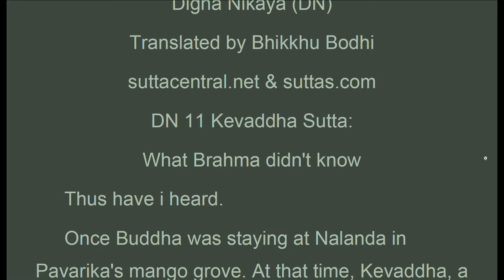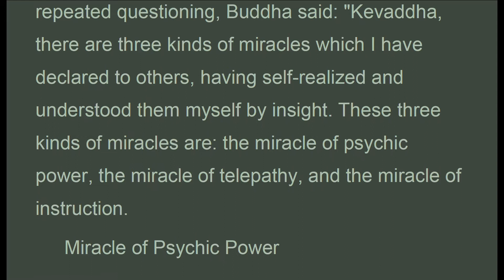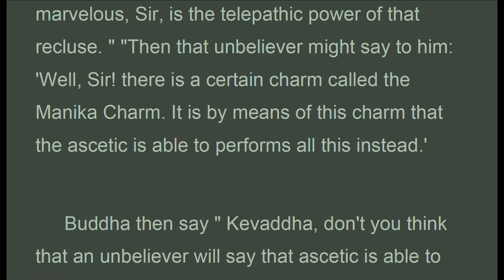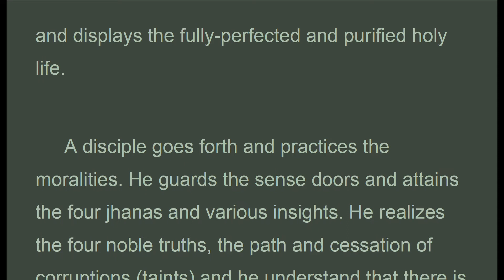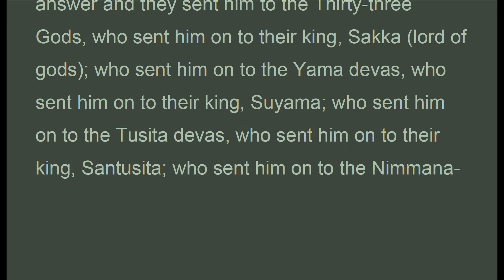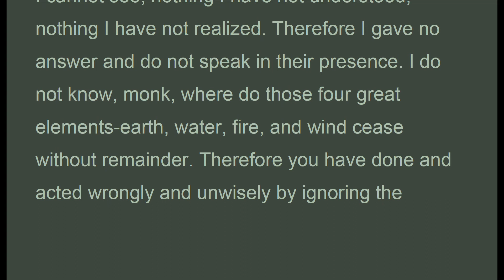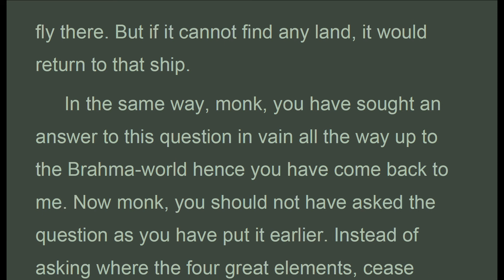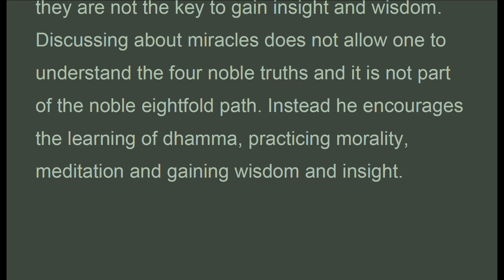DNx_011_, Kevaddha Sutta, summary WHH, Bhikkhu Bodhi, Digha Nikaya (July 2020, Audio Texts)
. . . .  "In the same way, monk, you have sought an answer to this question in vain all the way up to the Brahma-world hence you have come back to me. Now monk, you should not have asked the question as you have put it earlier. Instead of asking where the four great elements, cease without remainder, you should have asked:
 Where do earth, water, fire and air no footing find?
 Where are long and short, small and great, fair and foul-
 Where are "name-and-form" brought to an end?'
 Then the answer to this question will be :
 'Where Consciousness that is signless, limitless, all-illuminating,
 That's where water, earth, fire, & wind find no footing,
 There long & short, small & large, pleasant & unpleasant-
 There "name-&-form" are all brought to an end (wholly destroyed).
 With the cessation of vinnana (consciousness) all this is brought to an end.'"
 (When one walks the noble eightfold path and achieved enlightenment, they reached their final destination, Nibanna. After which rebirth ceases, the 12 links of dependent origination is broken, there is no more becoming and thats when the consciousness is brought to an end. This is the final goal and end of suffering. )
 After hearing this, the householder Kevaddha was delighted and rejoiced over his teachings.
 Moral of story is Buddha does not encourage the discussion of miracles like psychic power, miracle of telepathy and miracle of instruction as they are not the key to gain insight and wisdom. Discussing about miracles does not allow one to understand the four noble truths and it is not part of the noble eightfold path. Instead he encourages the learning of dhamma, practicing morality, meditation and gaining wisdom and insight.

DN 11 Kevaddha Sutta:
What Brahma didn't know

1. Thanh Tinh Dao (Oct 2019) Chữ Đọc
2. The Path of Purification (Oct 2019) Audio Text
3. Kinh Vien Giac (Oct 2019) Chữ Đọc
4.Sutra of Complete Enlightenment (Oct 2019) Audio Text
5. Kinh Lang Nghiem (Oct 2019)
6. Kinh Duy Ma Cat (Oct 2019) Chữ Đọc
7. Shurangama Sutra (Oct 2019) Audio Text
8. Vimalakirti Nirdesa Sutra (Oct 2019) Audio Text
9. Phap Bao Dan KInh (Oct 2019) Chữ Đọc
10. Platform Sutra (Oct 2019) Audio Text
11. Kinh Kim Cang (Oct 2019) Chữ Đọc
12.Diamond Sutra (Oct 2019) Audio Text
13. Kinh Bat Nha (Oct 2019) Chữ Đọc
14. Large Sutra on Perfect Wisdom (Oct 2019) Audio Text
15. Truong Bo Kinh (Nov 2019) Chữ Đọc
16. The Digha Nikaya, Long Discourses (Nov 2019) Audio Text
17. Kinh Hoa Nghiem (Nov 2019) (có chữ)
18. Flower Adornment Sutra (Nov 2019) Audio Texts
20. Trung Bộ Kinh, MN, 1-50 ( Dec 2019 Có Chữ)
21. Middle Length Discourses, MN, 1-50 (Dec 2019 Audio Texts)
22. Trung Bộ Kinh, MN, 51-100 ( Jan 2020 Có Chữ)
23. Middle Length Discourses, MN, 51-100 (Jan 2020 Audio Texts)
25. Middle Length Discourses, MN, 101-152 (Jan 2020 Audio Texts)
26. Trung Bộ Kinh, MN, 101-152 ( Jan 2020 Có Chữ)
29. Dieu Phap Lien Hoa (Mar 2020)
31. Lotus Sutra (Mar 2020)
32. Tương Ưng Bộ, SN.1.1... (Mar 2020)
33. Grouped Discourses, SN1.1... (Mar 2020)

1. Samyutta Nikaya 1 --- 5 (Apr 2020)
2. Kinh Tuong Ung 1 --- 5 (Apr 2020)
3. Đại Bát Niết Bàn (May 2020)
4. Nirvana Sutra  (May 2020)
5. Trường Bộ Kinh (July 2020)
6. Digha Nikaya (July 2020)